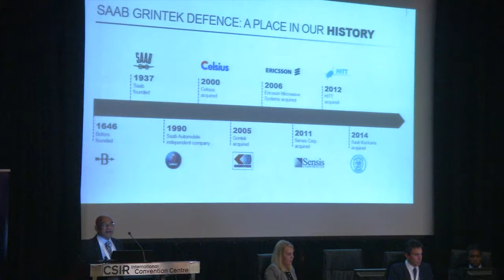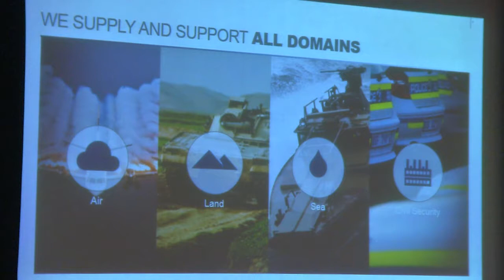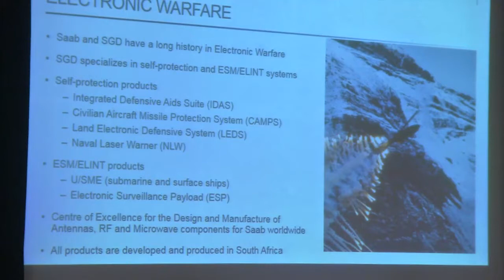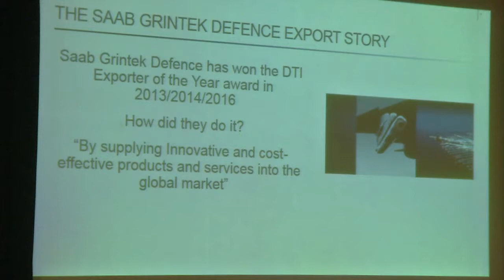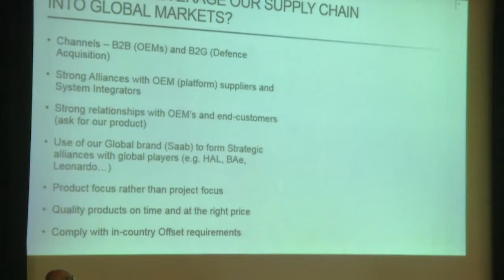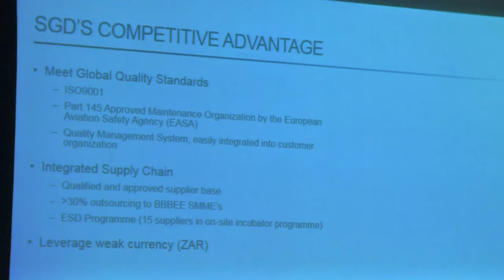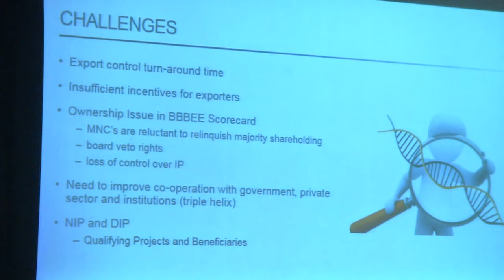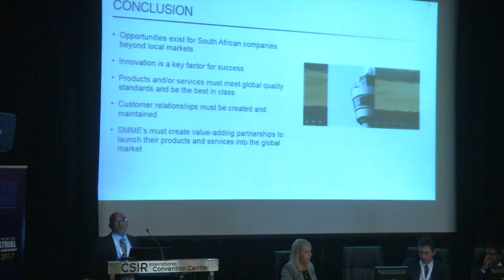CSIR Conference 2017: Jay Isaac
Ideas that work for Industrial Development: Accessing global aerospace supply chains from South Africa